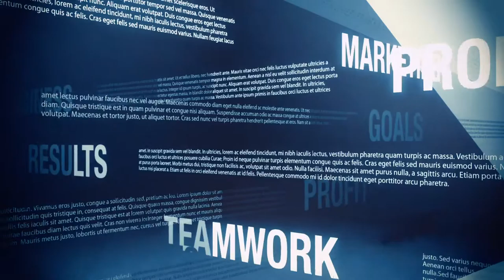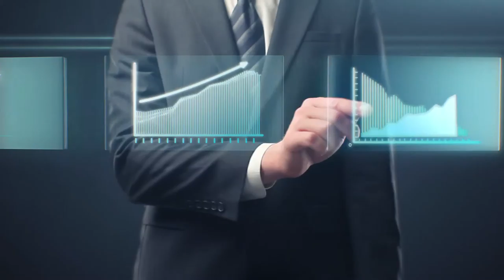Academic Internationalisation and the curriculum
Work Experience. Job Role: Editor